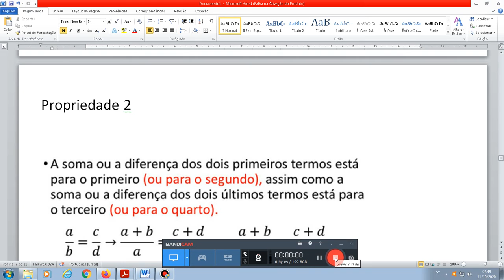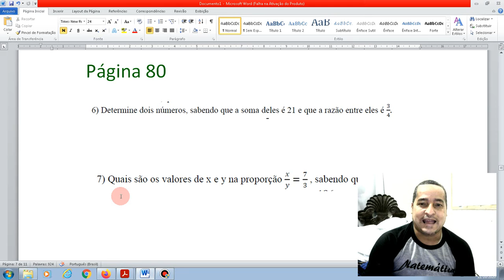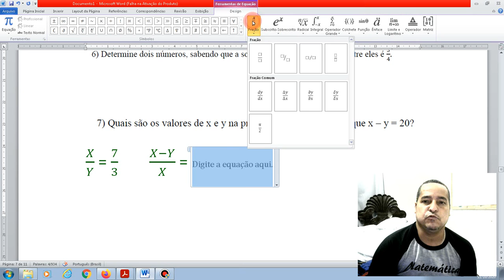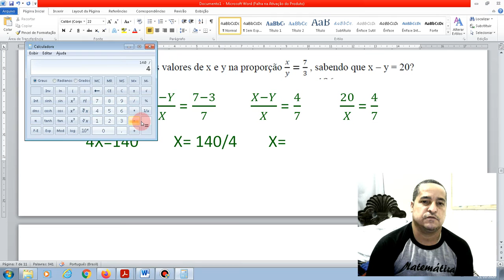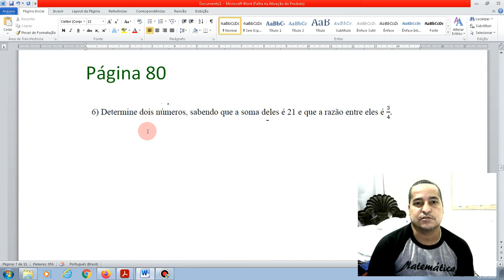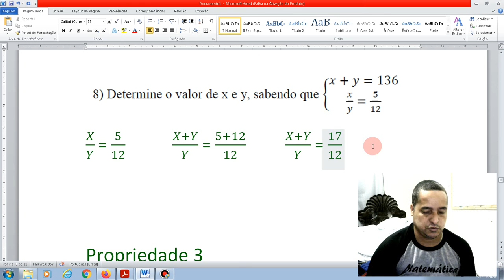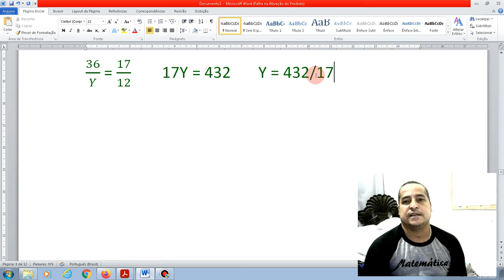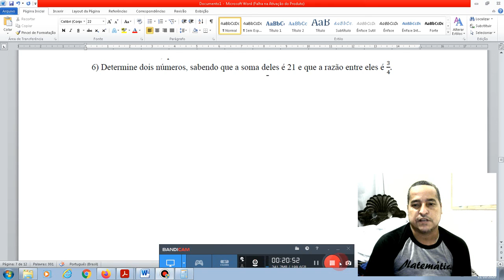Correção do exercícios 7 e 8 - Pág 80 - apostila 2 - matemática- 9° ano